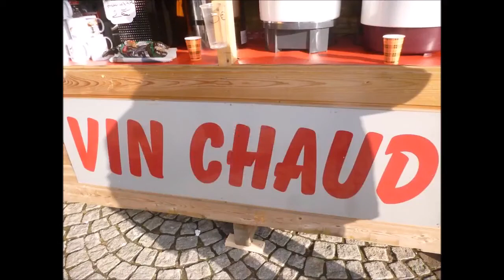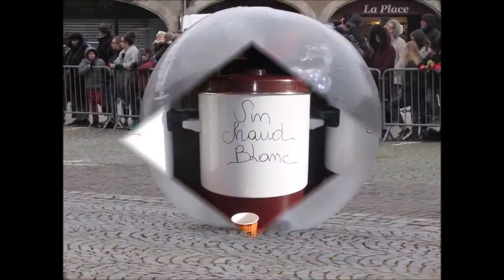ST NICOLAS A PAM LE 3 DECEMBRE 2017